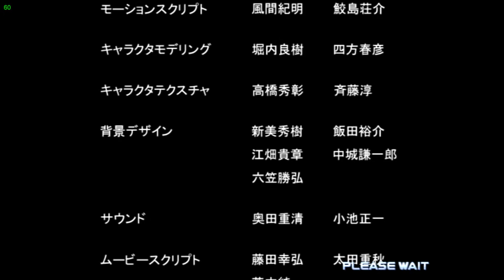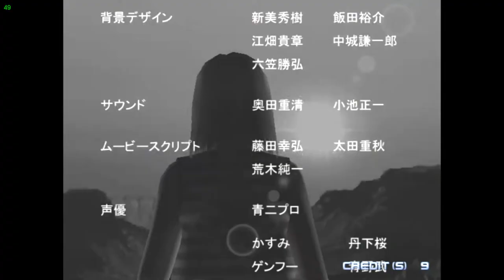Dead or Alive 2 Millennium (Team Ninja / Tecmo - NAOMI - 2000)